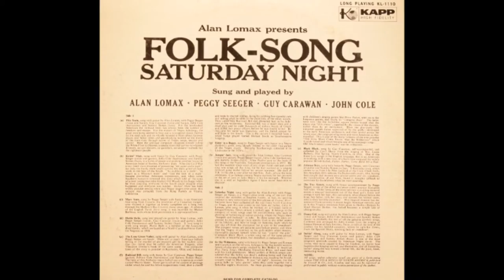Guy Carawan - Kickin' Mule (With Peggy Seeger) [HD]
Guy Carawan, an American folk musician and musicologist, sings (with Peggy Seeger on the choruses) the traditional song 'Kickin' Mule' on the 1958 Kapp album 'Alan Lomax Presents Folk-Song Saturday Night'.